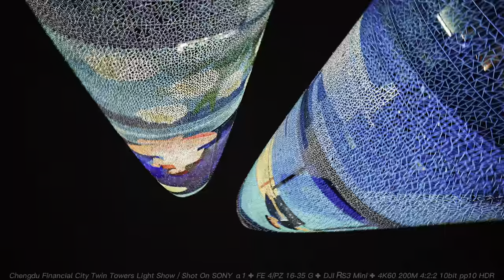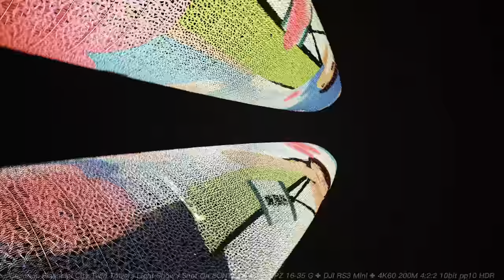218米高52000平方米的LED顯示屏/218 meters high and 52,000 square meters of LED display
218米高52000平方米的LED顯示屏
218 meters high and 52,000 square meters of LED display
📹📷📸🎥【My Gear】
➠Lens:SONY
➠Gimbal: DJI RS3+DJI RS3 Mini
🌏From Chengdu,China.